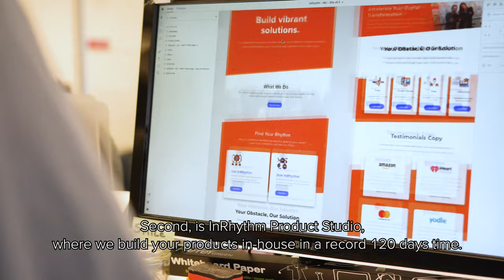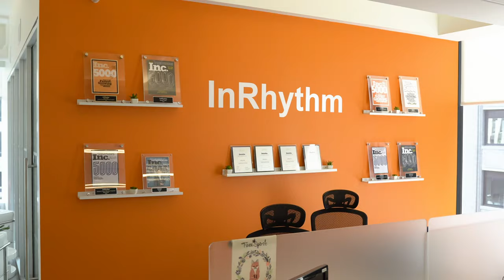Get InRhythm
CEO Gunjan Doshi introduces the InRhythm offerings, four solutions developed to help accelerate your digital transformation and get your team in rhythm.